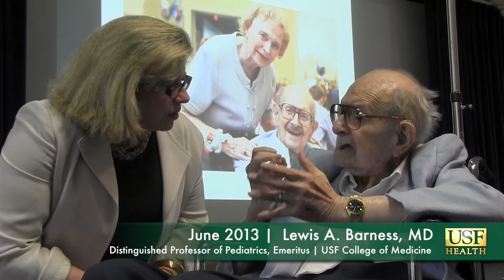Remembering Dr. Lewis Barness, a pioneer in pediatrics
A physician, a mentor and a friend to all who met him will truly be missed. Lewis A. Barness, MD, a father of modern pediatrics, the founder of the USF Department of Pediatrics, a teacher to generations of physicians, and a groundbreaking researcher of infant nutrition died Nov. 18, 2013. He was 92.